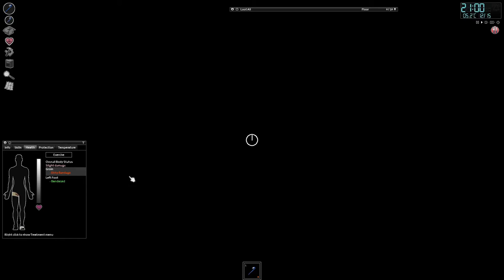Laima lutina ar augstvērtīgām dāvanām - project zomboid #11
Turpinoties datorspēles "Project zomboid" sevišķi grūtā CD DA izaicinājuma stāstam tiek beidzot pamests treileru parks. Pieredze pārdzīvojot helikoptera incidentu tiek izskaidrota ar līdzšinējās bāzes izvēli meža būdiņā. Dzīvei virzoties uz priekšu gan arī šī vieta jāatstāj aiz muguras lai dotos pretim labākai nākotnei. Šai ceļā Laima ir sevišķi labvēlīgi noskaņota un lutina ar šautenes, munīcijas kārbas un šūšanas komplektiņa dāvanām. Sižetā tiek apspriests, kā varētu šai spēlē izdzīvot bezgalīgi visu laiku dzīvojot nomaļā lauku sētā.

Nodaļas:

0:00 Ņemoties treileru parkā
4:06 Helikoptera incidents
5:17 Laima uzsmaida
6:04 Šaudīšanās ar ieroci
9:24 Bezgalīga izdzīvošana project zomboid
11:06 Izbeidzās lodes šautenei
11:37 Fermas pamešana
13:00 Būdiņa ar aku

mūzikas avoti:

UKF Music Podcast #7 - Rollz

Wretch 32 - Traktor (Brookes Brothers Remix)

Mattix & Futile - Rising Up